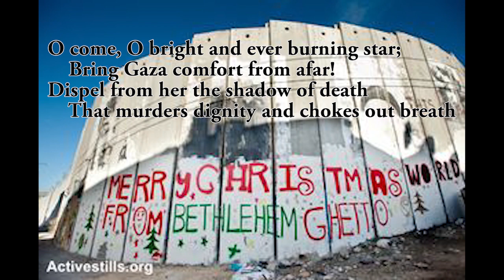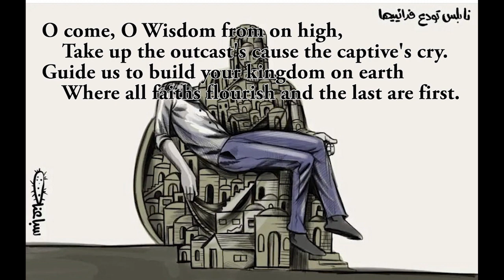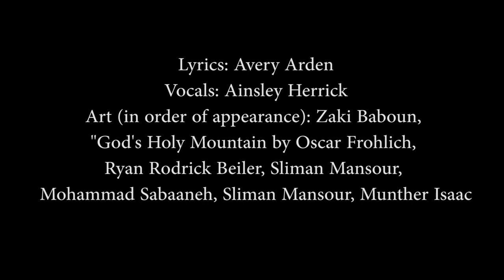"O Come O Come Emmanuel" rewritten for Palestine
Many thanks to my friend, the Rev. Ainsley Herrick, for creating this video of my revision of "O Come O Come Emmanuel" to center Palestine's plight.

For resources on Palestine's history, current events, and ways to help, visit this webpage

O come, o come compassionate Divine,
And ransom captive Palestine
That mourns with tears that will not be soothed
Till empires fall and nations’ hearts are moved.

Rejoice! Rejoice! God’s justice is at hand
To liberate the people and the land.

O come, o bright and ever-burning star;
Bring Gaza comfort from afar!
Dispel from her the shadow of death
That murders dignity and chokes out breath.

O come, o Wisdom from on high,
Take up the outcast’s cause, the captive’s cry.
Guide us to build your kingdom on earth
Where all faiths flourish, and the last are first.

O come, o King of Peace and Justice, break
All weapons down, and from them ploughshares make.
Let all tears dry, all peoples respond:
“We are each other’s magnitude and bond.”